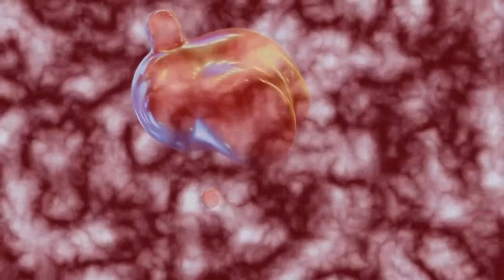🩸Bloodstream w/Special Guest Dave Parker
On this Bloodstream, I'm joined by filmmaker Dave Parker (The Dead Hate the Living, The Hills Run Red, Tales of Halloween, Masters of Horror) to discuss his work -- past, present and future.